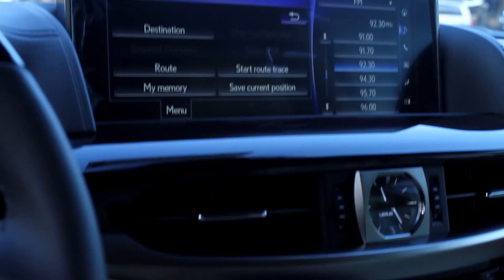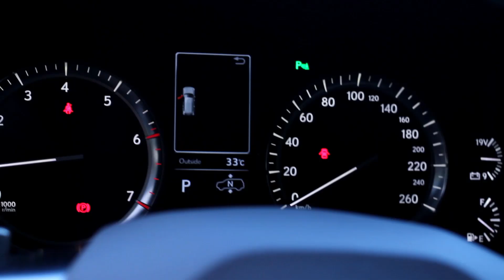Lexus 570 ស៊េរី ០១៦ ទើប​មក​ដល់​ថ្មី កក្រើក​ទីផ្សារ​ស្រុក​ខ្មែរ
Lexus 570 ស៊េរី ០១៦ ដែល​ជា​ប្រភេទ​រថយន្ត SUV ពេញ​និយម​សម្រាប់​មន្ត្រី​រាជការ​និង​អ្នក​មាន​ក្នុង​ស្រុក ពេល​នេះ​បាន​មក​ដល់​ទីផ្សារ​ប្រទេស​ខ្មែរ ដោយ​មួយ​គ្រឿង​តម្លៃ​ដល់​ទៅ ២២ ២០០០ដុល្លារ។